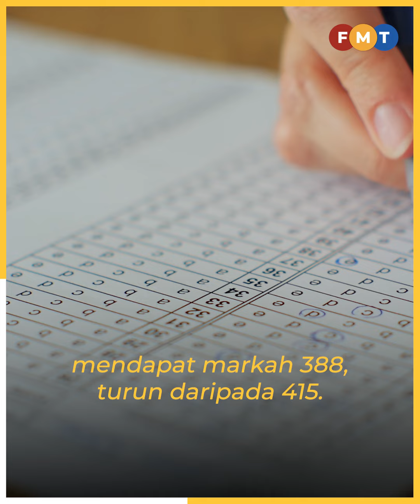Mana strategi tangani kemerosotan PISA? Ahli akademik tanya KPM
Ketiadaan pengumuman strategi Kementerian Pendidikan (KPM) menangani kemerosotan prestasi Program Pendidikan Pelajar Antarabangsa (PISA) 2022 menimbulkan persoalan di kalangan ahli akademik.